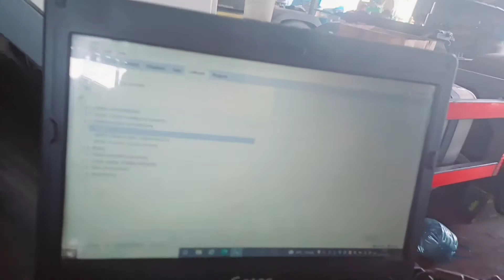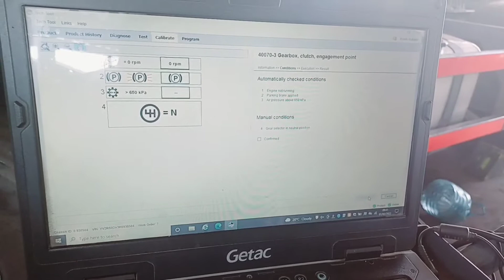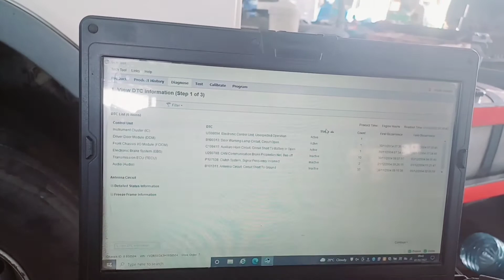clutch system malfunction solving problem by ghanaian mechanic